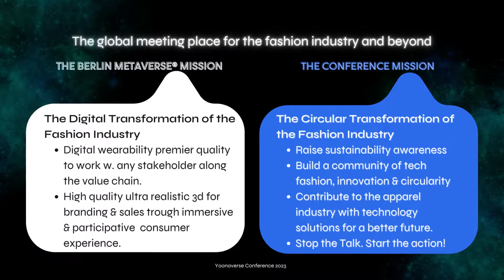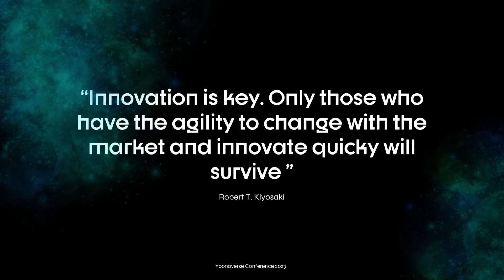YOONAVERSE -The Berlin Metaverse® & Conference. (Fashion & related Industries)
Yoonaverse - The Berlin Metaverse® was founded to meet current fashion industry needs, both for B2B businesses or to have a genuine representation for B2C, as well as creating a year-round networking and marketplace destination.

Digital wearability premier quality enables fashion brands to work with any stakeholder along the value chain and impress end consumers with a fully immersive experience.

Go Digital: Turn your ideas, designs or products into ultra-realistic digital clothing. Create a branded virtual showroom to highlight your products

Increase Speed to Market: Produce garments faster and more affordable than ever with digital sampling.

Decrease expenses : Eliminate the need for costly and time consuming photoshoots & exhibitions. Digital products can be animated and digitally photographed in minutes and showcasted globally.

Harness Testability: Digital products are ready to be used not only in this metaverse but in your web, marketing campaigns, NFTS, digital try-ons or traditional production processes. (drive decision by data)

Make your brand accessible internationally

Be Sustainable: Eliminate the need for wasteful sampling by harnessing the power of digital samples. Minimize overproduction by testing products with customers in a digital environment. And use AI for bestselling product creation.

Yoonaverse - The Conference
One of the greatest motivators for people to attend our event series is to meet new people and build new business relationships
We are curating a groundbreaking program available in 4 formats:
- The conference
- Round tables
- Masterclasses
- Focus Groups
+Circularity Innovation Awards.

Our conference goes beyond talking about the industry's issues and focuses on actions to find a solution for each challenge towards the SDGS2030.